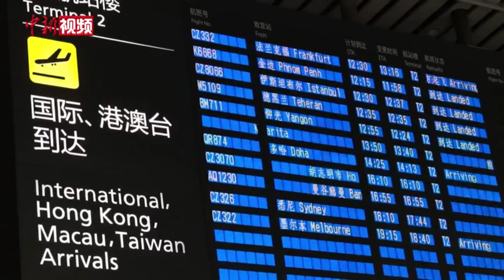拥抱相迎！在华土耳其人广州机场迎接蓝天救援队队员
2月19日，在2月6日土耳其东部发生地震13天后，120多位蓝天救援队赴土耳其队员抵达广州白云机场。救援队队员的家人朋友们，土耳其驻广州总领事馆的工作人员，以及在广州生活的土耳其人，聚集在通道两旁，从第一位救援队队员出现开始，到最后一位，掌声始终持续不断，几名土耳其青年在人群中，用中文不断说着“谢谢”，土耳其驻广州总领事馆工作人员与救援队队员相拥，言语间便已热泪盈眶。